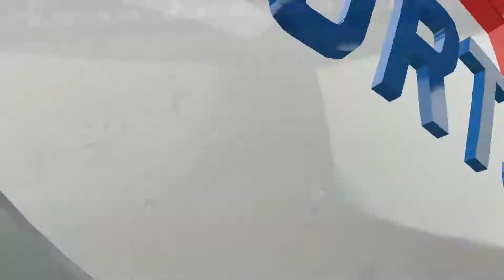FIFA 14 Co-op Seasons Ep. 3 w/UnknownLogiic | GOALS GOALS GOALS!!!!!!!!